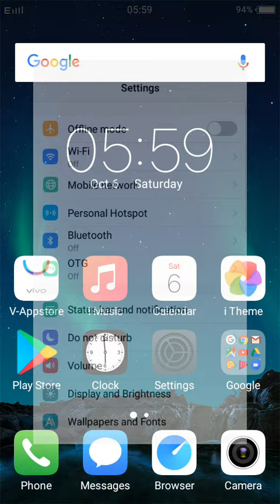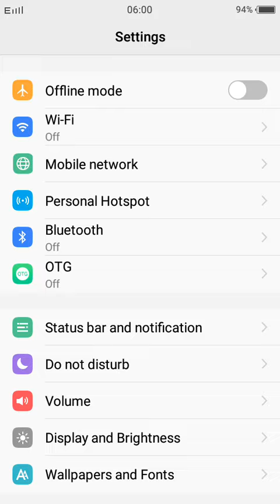How to switch one hand mode on vivo y53.